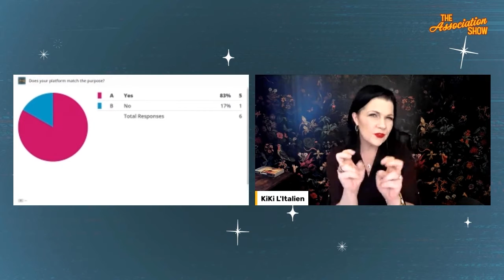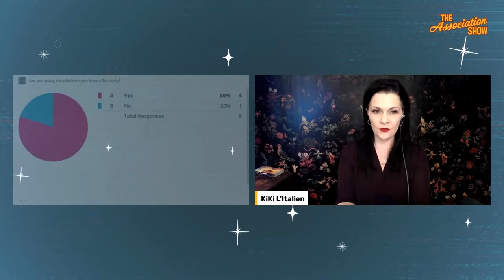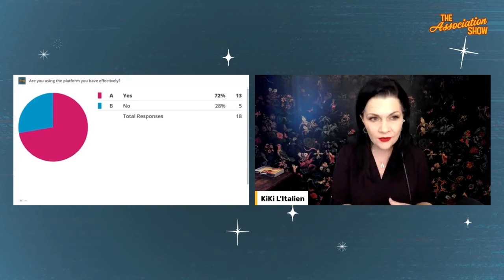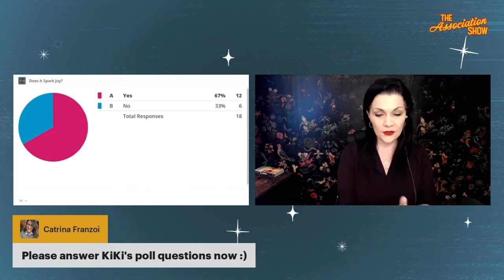Keep or Toss: Going Marie Kondo on Association Offerings | Series | The Association Show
"But does it spark joy?"
Marie Kondo made this sentence famous and it is time for associations to ask this question about their offerings. Do they spark joy? Or should you change your offerings? Our host will lead you through various ideas and statements which you will get to vote on. At the end, hopefully, we will have a better understanding of what associations need to regroup and change their direction.

EventMobi makes it easy for event organizers to plan, promote, monetize and deliver engaging in-person, virtual and hybrid event experiences. From Event Websites and Registration, to an award-winning Event App, Virtual Event Space and fully managed Virtual Event Production, EventMobi’s end-to-end Event Management Platform has been trusted by planners since 2009 at 27,000+ global events.